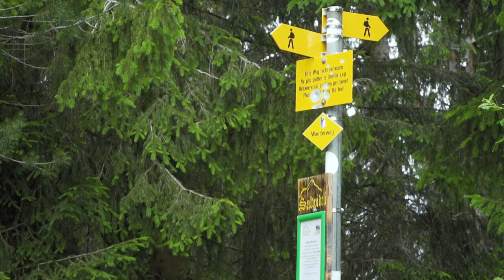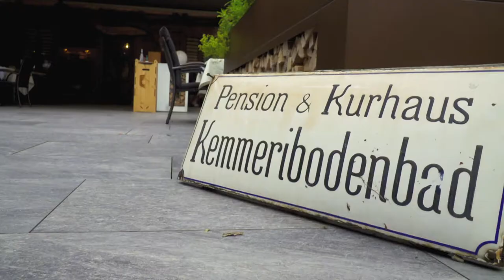BLS Ausflugstipp: UNESCO Biosphäre Entlebuch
Von Sörenberg nach Kemmeriboden Bad mit himmlisch feiner Merängge zum krönenden Abschluss.
bls.ch/wandern-soerenberg